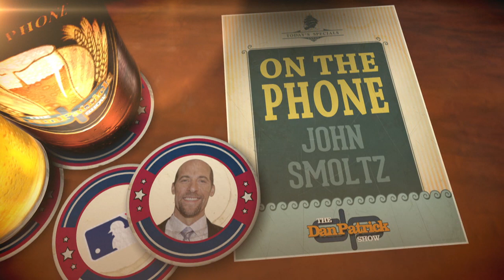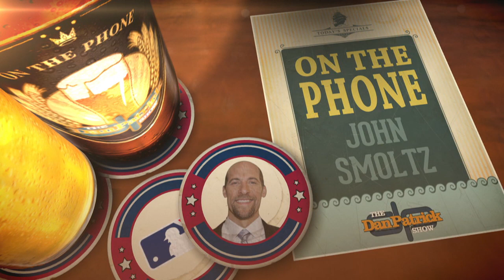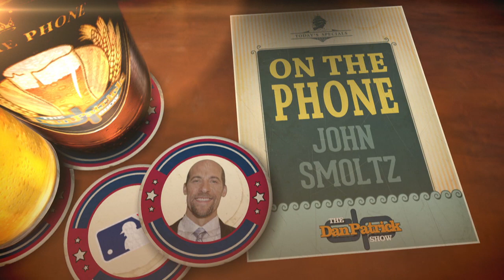John Smoltz on The Dan Patrick Show (Full Interview) 11/3/16